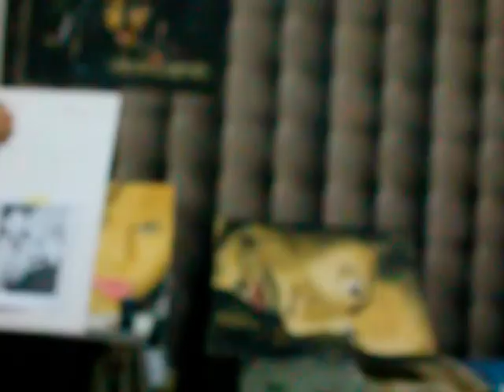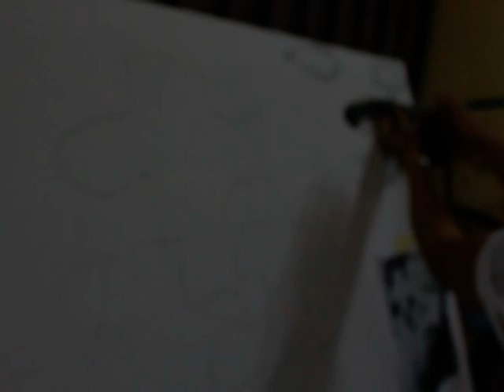الرسم بالايربرش (لعبه الطفل) | airbrsuh bebe toy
paint by: husam airbrushing